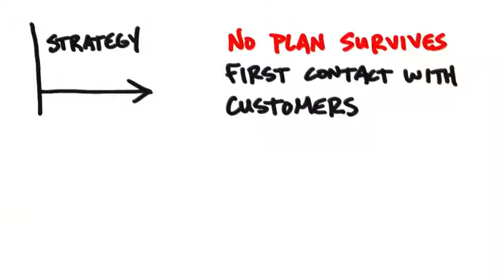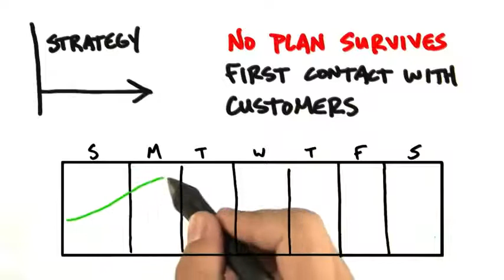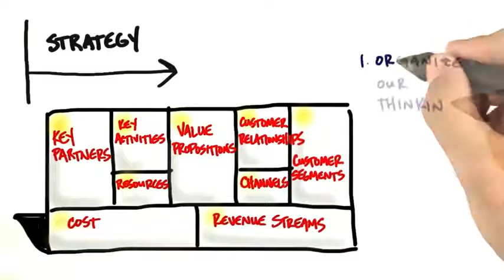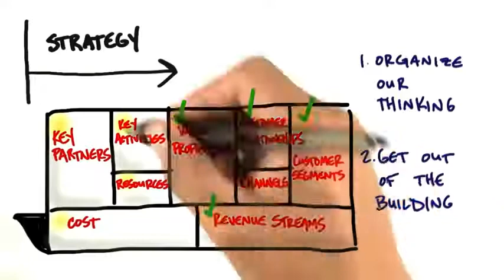B0 04 Strategy